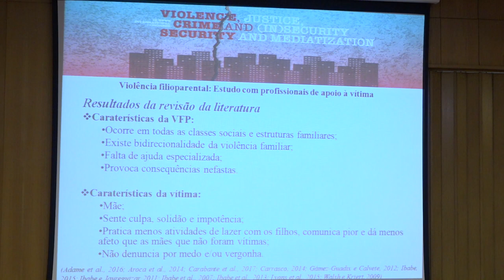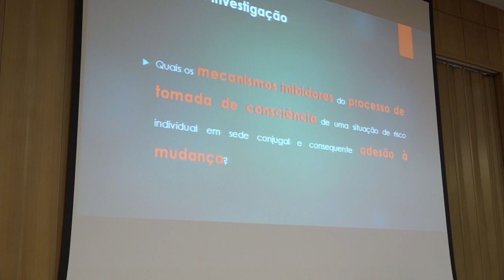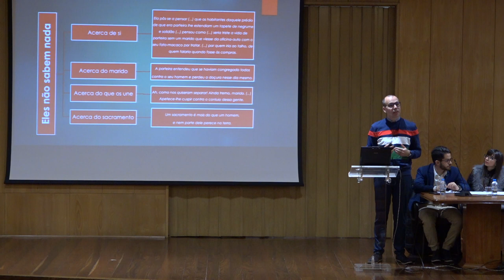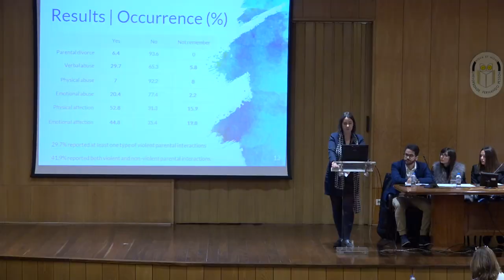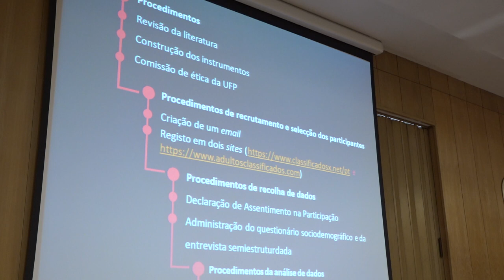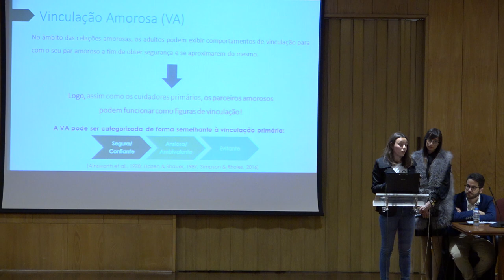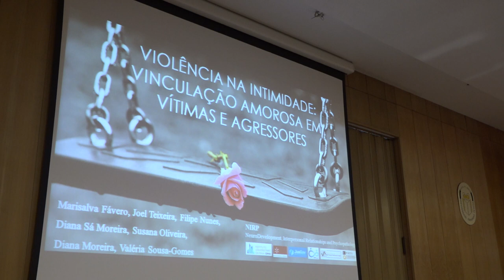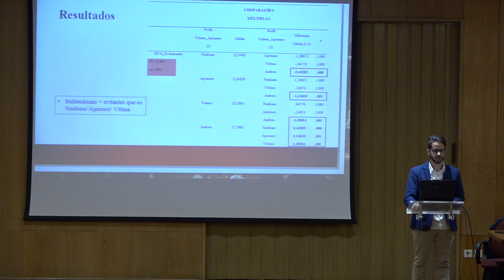Violência, Crime e Segurança